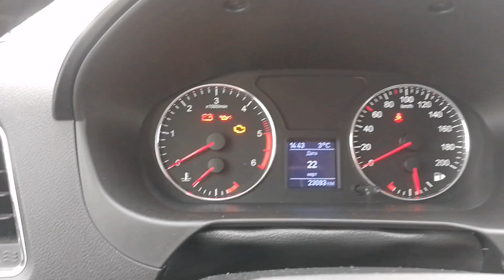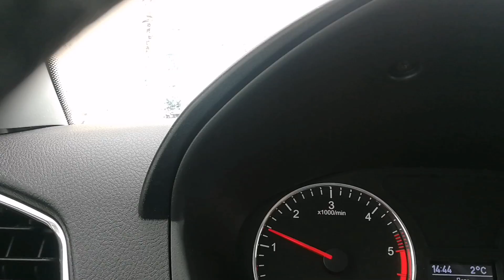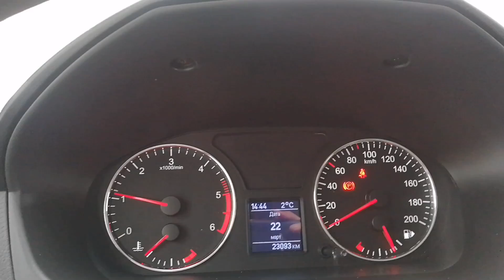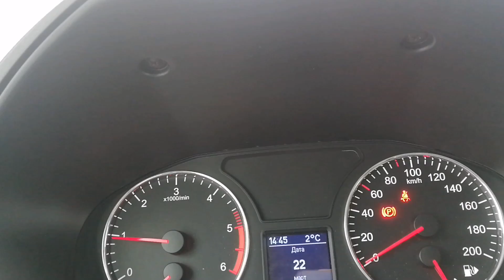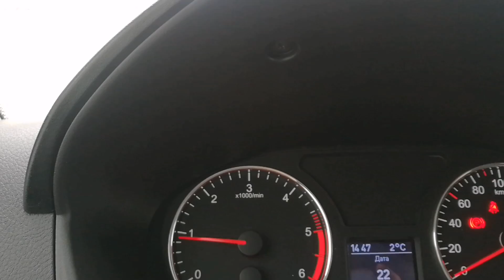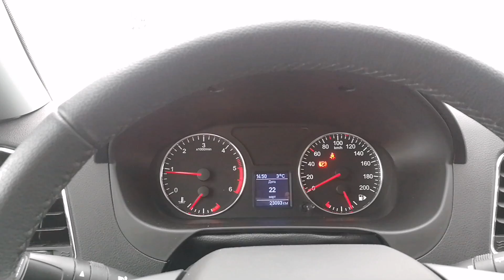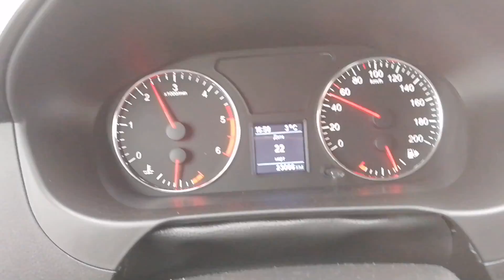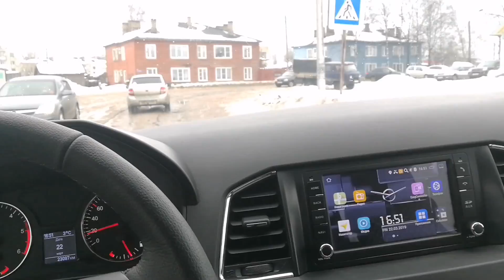УАЗ Патриот 2019г Видеоответы ч.2 Вибрации, есть ли влага в салоне, пыльники, датчик дождя, затраты.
УАЗ Патриот 2019 модельного года. Пробег 23 100 км. Продолжаю отвечать на ваши вопросы.